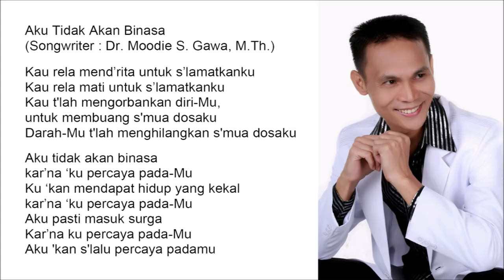Aku Tidak Akan Binasa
Kau rela mend’rita untuk s’lamatkanku
Kau rela mati untuk s’lamatkanku
Kau t'lah mengorbankan diri-Mu,
untuk membuang s'mua dosaku
Darah-Mu t'lah menghilangkan s'mua dosaku

kar’na ‘ku percaya pada-Mu
Ku ‘kan mendapat hidup yang kekal
Aku pasti masuk surga
Aku 'kan s'lalu percaya padamu